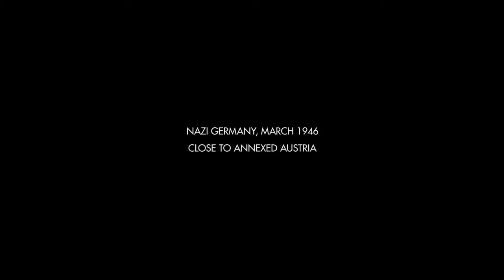Entering Castle Wolfenstein | Wolfenstein: The Old Blood